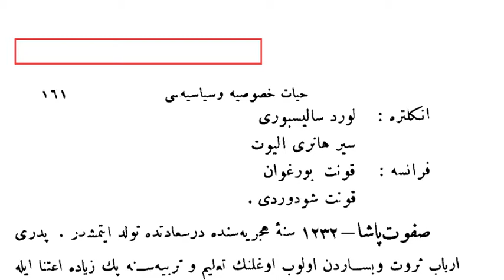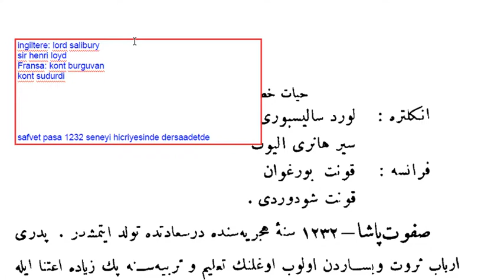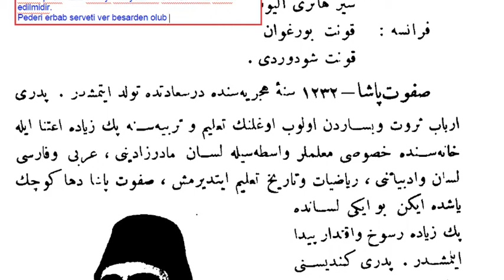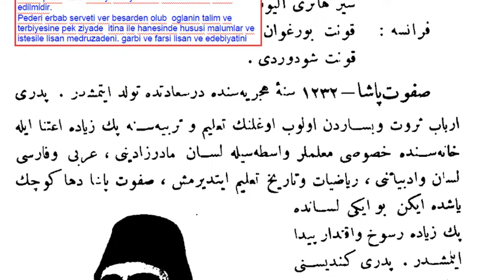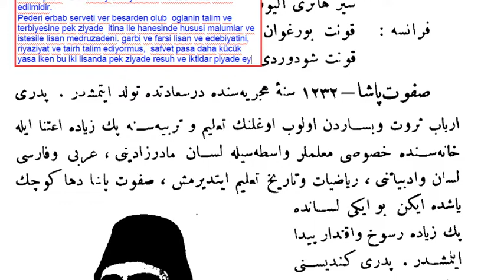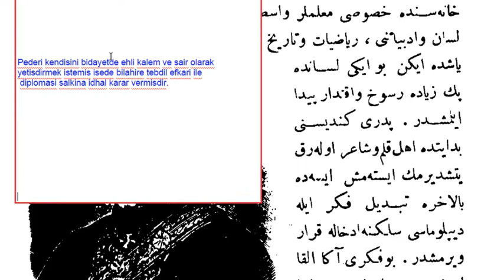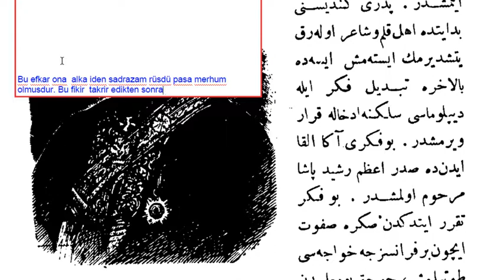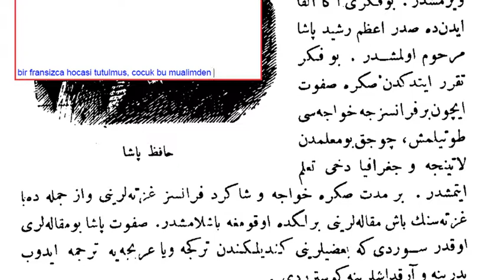Abdülhamid-i Sani ve devr-i saltanatı hayat-ı hususiyesi ve siyasiyesi